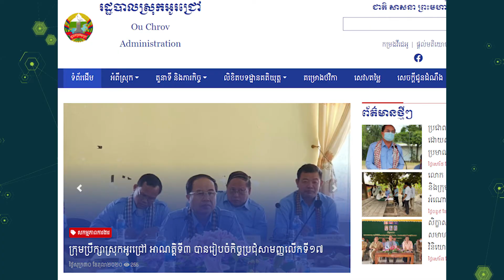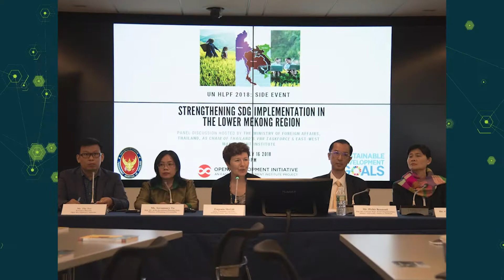Effective collaboration between Open Development Cambodia and partners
This video is part of our 10th anniversary event. We have created a series of video reflecting the work we do, our team, our friends, achievements, and plan for the future. To learn more about our content, please